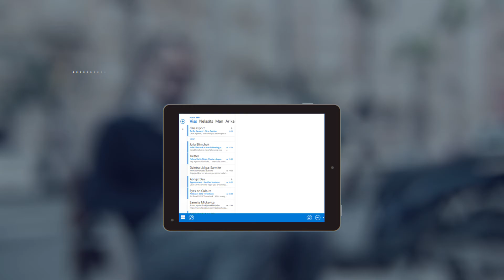Office365 Tavam biznesam